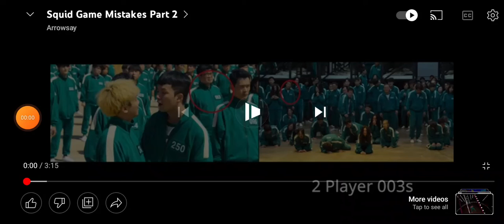squid game mistakes part 1